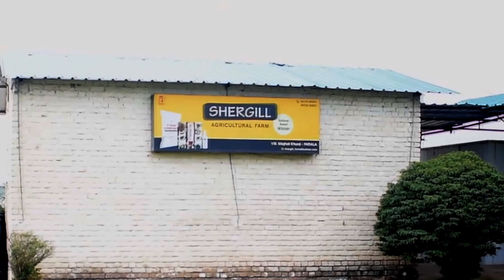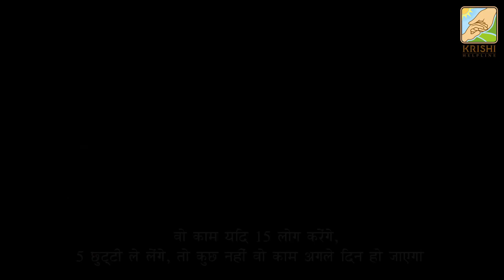फूलों की सफल खेती कैसे करें? आओ जाने!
फूलों की खेती में नेशनल पुरस्कार विजेता गुरप्रीत सिंह शेरगिल इस वीडियो में अपनी सफलता की कहानी बयान कर रहे हैं की कैसे उन्होंने नयी तकनीक, सूझ-बुझ, माहिरों की सलाह से सफलता पायी। उन्होंने फूलों की प्रोसेसिंग कर कई उत्पाद विकसित किये हैं और अच्छा मुनाफा कमा रहे हैं।
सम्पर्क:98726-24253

कृषि और पशुपालन से जुडी और वीडियोस के लिंक नीचे दिए गए है